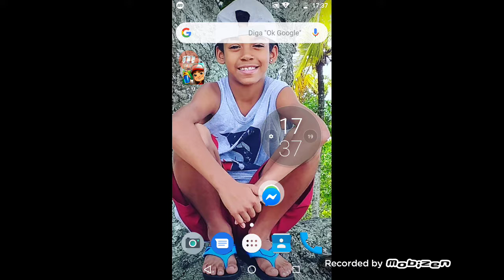Márcio Juno de Souza junor